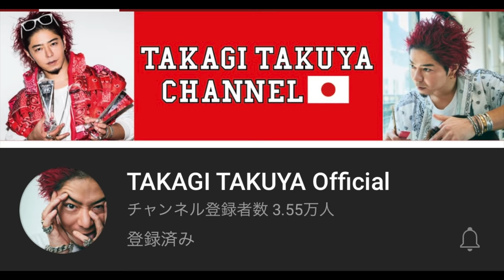【カット】高木琢也が作る2021年‼️次に流行る髪型に三科光平をカット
⬇︎にゃた男グッズはこちらから⬇︎

OCEAN TOKYO Harajukuスタイリスト

OCEAN TOKYO Harajukuはメンバーが変わりました‼️
現在のスタイリストは三科光平、島崎力斗、徳永壮馬、佐藤郁弥、竹田津祐希、日高雄斗の６名です。
６名ともメンズ限定でご予約をお取りしています。

代表取締役 三科光平(ミシナコウヘイ)
1989年1月16日生まれ
著書
「考える」で人生は変わる ~日本一予約がとれない美容師になれた理由
【OCEAN TOKYO harajuku】
150-0001
東京都渋谷区神宮前4-32-13 JPR神宮前432ビル6階
■TEL
■ホットペッパービューティー